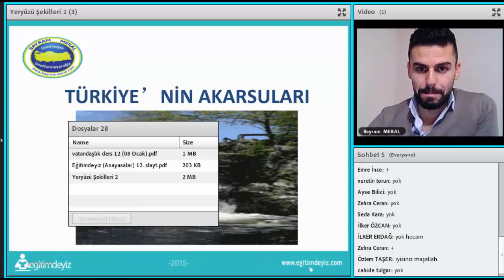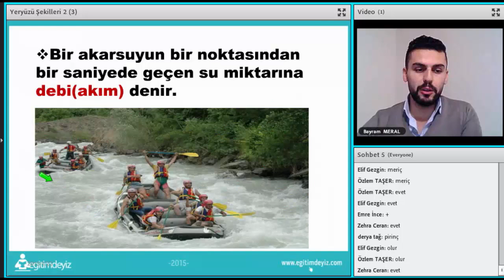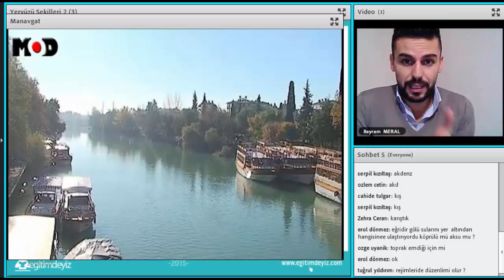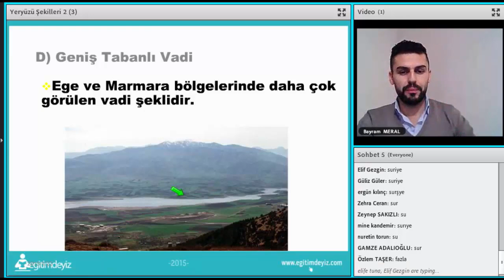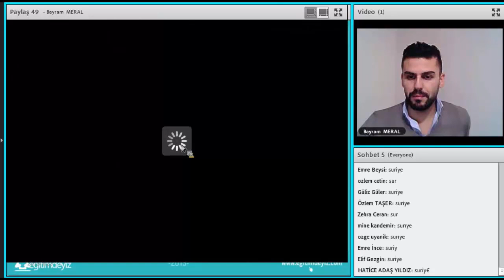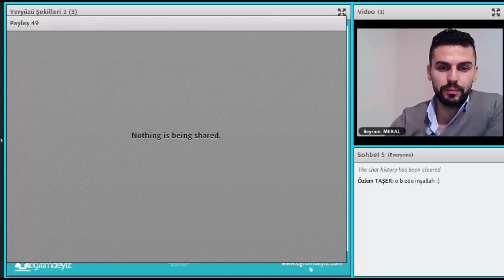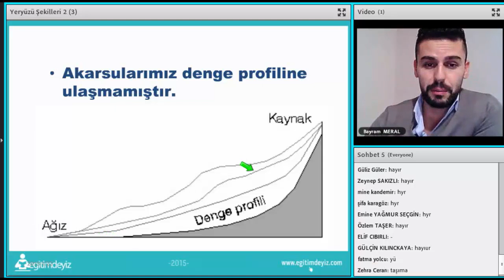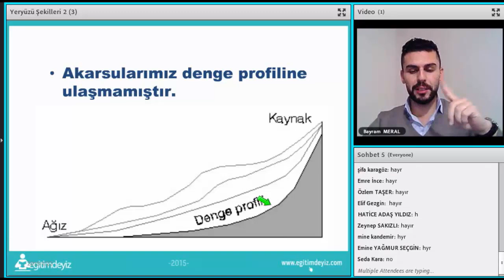GKGY COĞRAFYA BAYRAM MERAL Eğitimdeyiz Uzaktan Eğitim